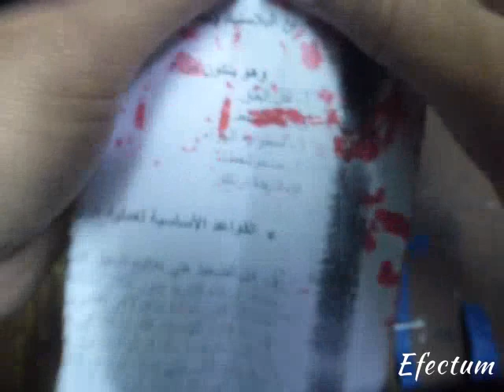كيف تصنع سبايدرمان من الورق الملون